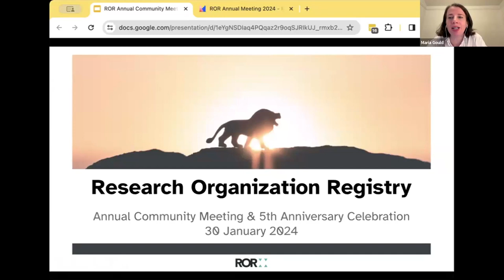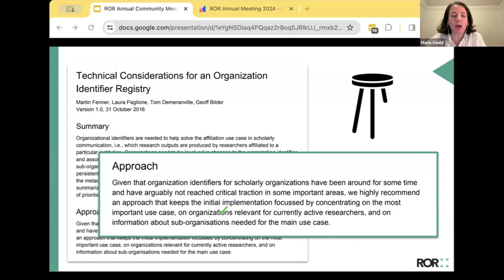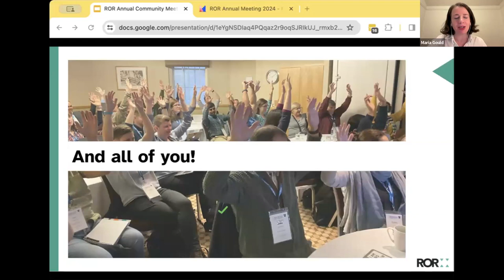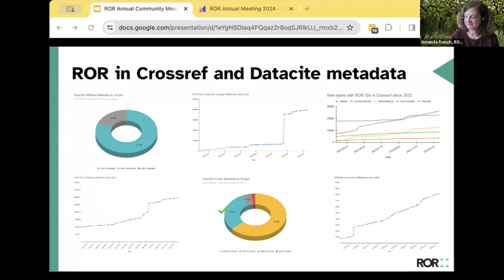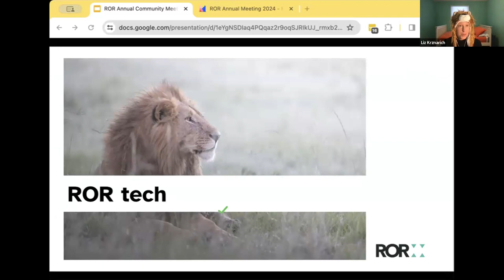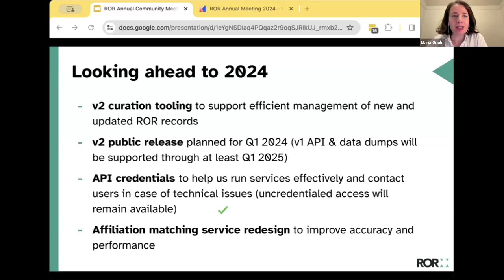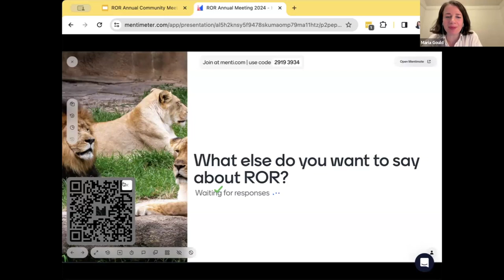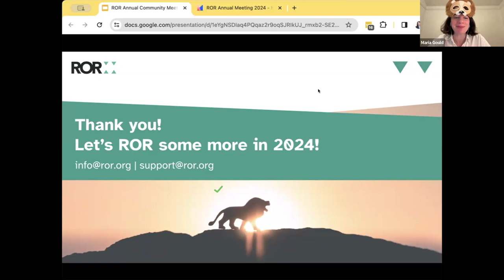ROR Annual Meeting and Fifth Anniversary Celebration January 2024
ROR is turning 5 years old, so we take this opportunity to reflect on the last five years, looking back on where we started and how we got here. We hear about where we've been and where we're going in terms of our community of adopters, our curation activities, and our tech. Most importantly, we also acknowledge ROR community contributors, without whom we’d never have come this far, and we do some brainstorming about what's next. In conclusion: let’s ROR some more in 2024!